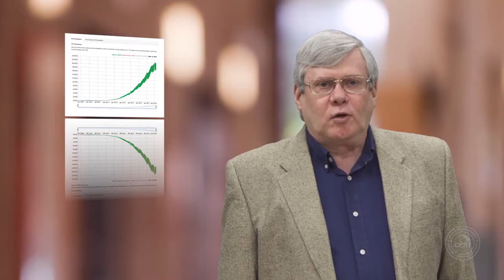SEI Cyber Minute: Preparing for IPv6 Enterprise Deployment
Watch Joe Mayes in this SEI Cyber Minute as he discusses "Preparing for IPv6 Enterprise Deployment."